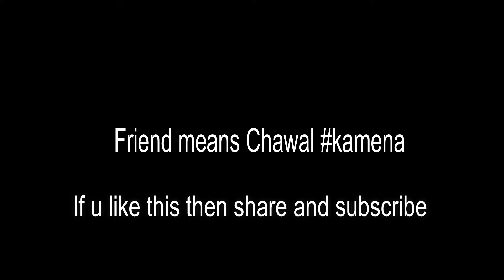Friends are friends Part 2 ( shortage of Bombay and Cigarettes)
Cast
Mohsin Bilal